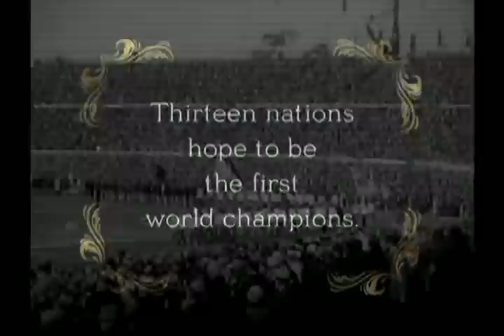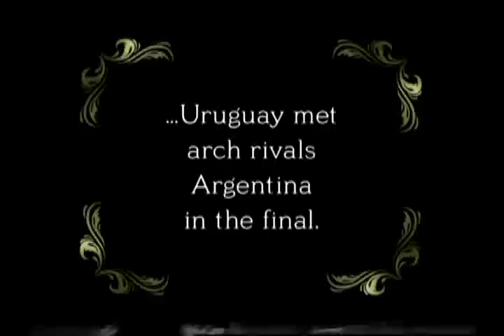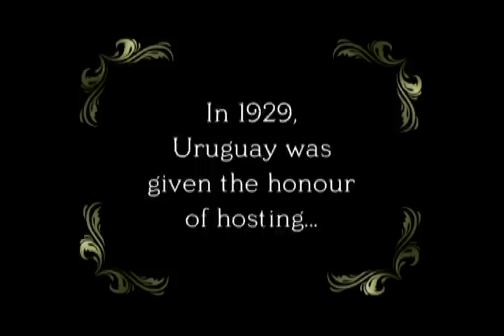Uruguay Campeon 1924_1928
Parte 1 de Uruguay Campeon 1930. Incluye Videos de
Cuando Uruguay salio campeon en la olimpiadas 1924 y 1928.